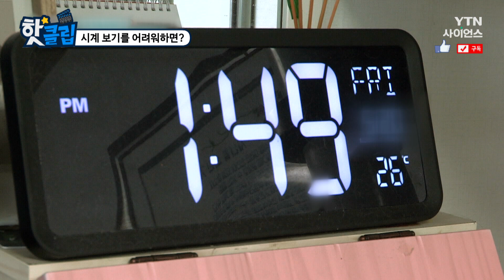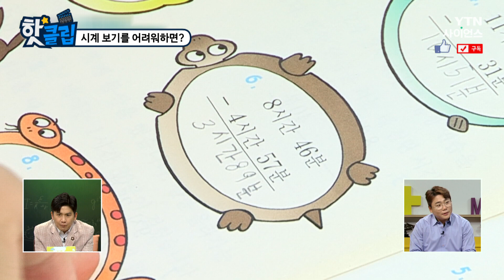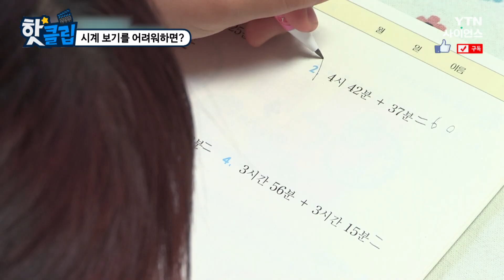[핫클립] 시계 보기를 어려워하면? / YTN 사이언스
시계 보기를 어려워하는 초등학교 3학년 리원이.
이런 리원이에게 필요한 것은 바로
시간의 개념을 제대로 이해하는 것과
시간의 덧셈과 뺄셈을 제대로 이해하는 것!

시계 보기를 어려워하면? / YTN 사이언스
시계 시계 보기#시간#초등수학